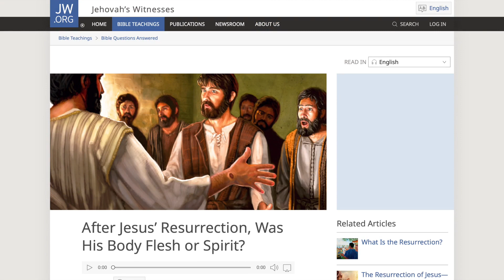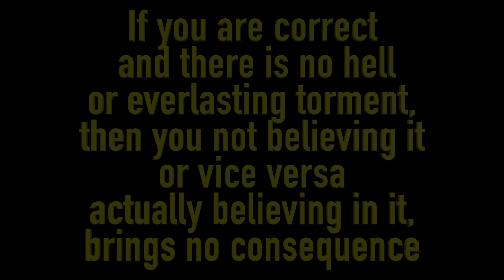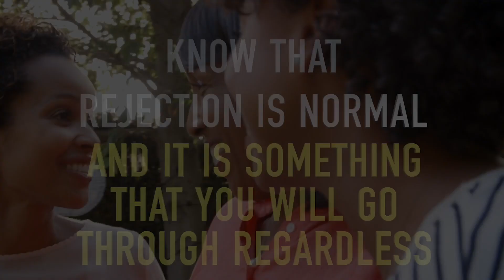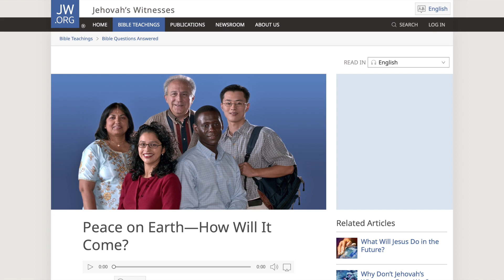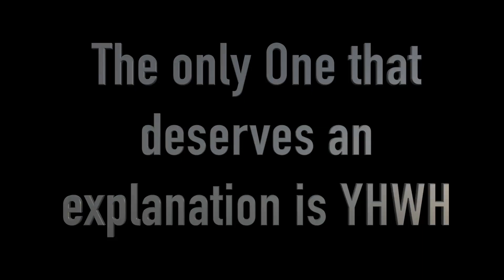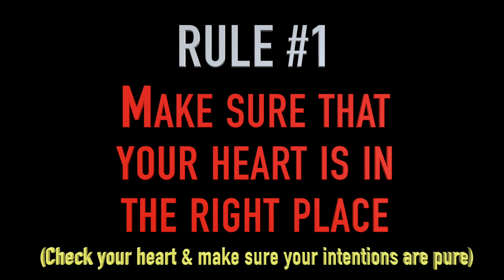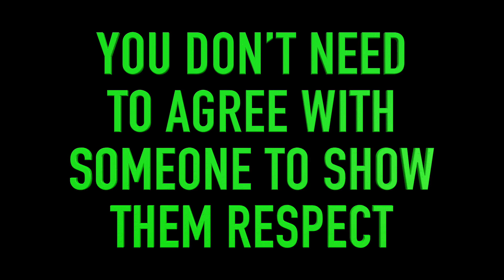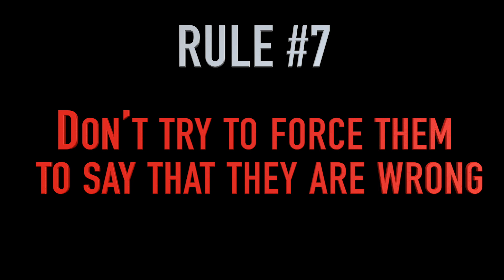HOW TO SPEAK TO JEHOVAH WITNESSES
In my last 3 videos I discussed the organization of Jehovah’s Witnesses.  This series of videos is in no way about an attack on individual Jehovah’s Witnesses personally, but only exposing deception.  I want to end the topic surrounding Jehovah’s Witnesses with advice on how to witness to them as well as speak to any Witness that our Father is bringing out from the deception.  The whole goal of these videos is to witness to those who truly love our Creator and want to serve Him and really serve Him and be a steward of His true Kingdom.